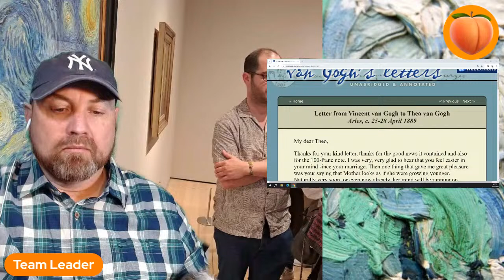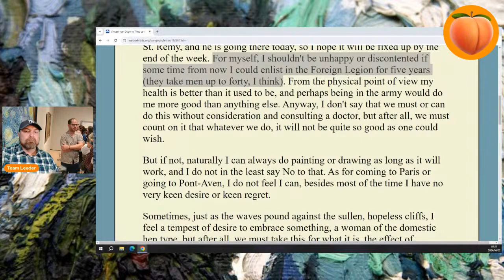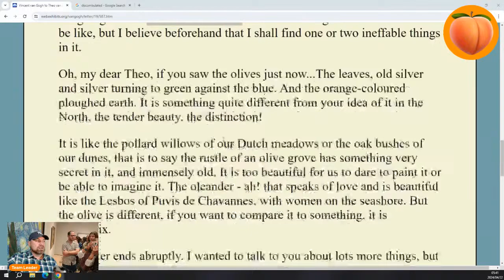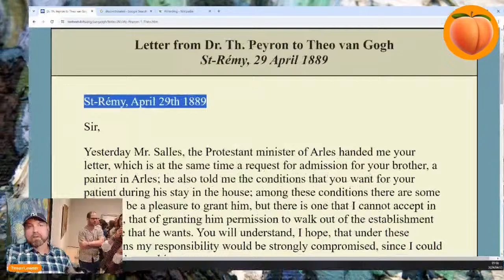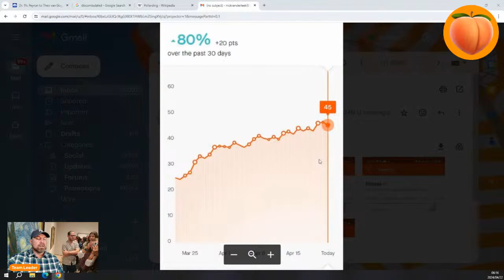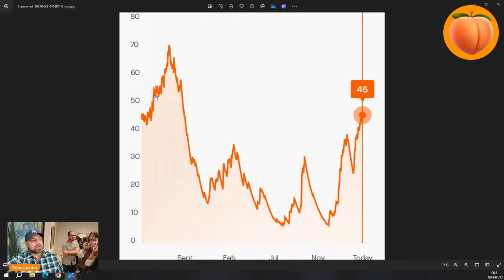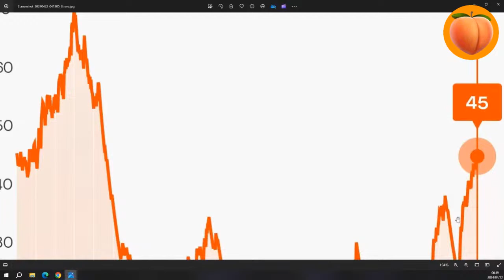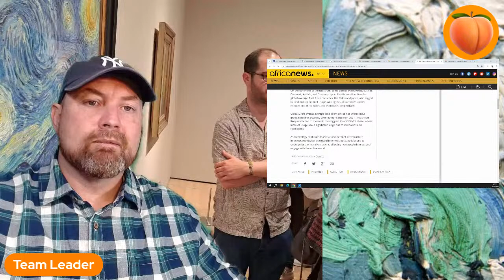Van Gogh Describes His "Derangement" - Was He A Mad Artist After All?